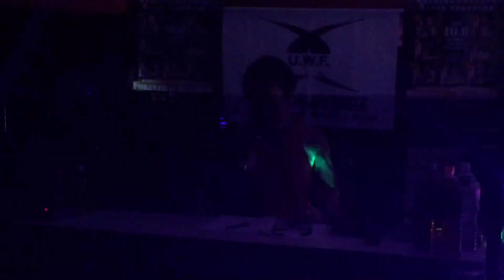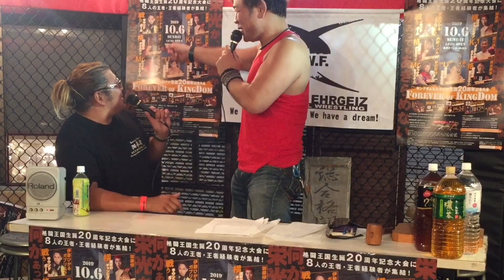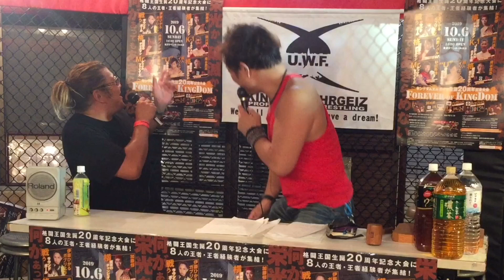k-1 ファイター 内田ノボル MMA参戦⁈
10月6日のキングダムエルガイツのイベント